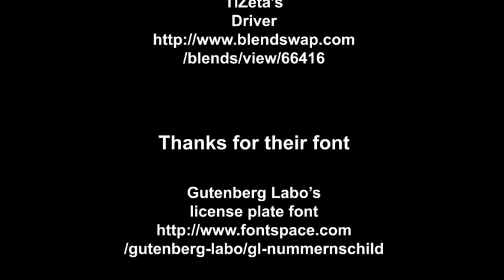E-Bike (3D-render)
Assignment for my University

Electrically propelled tricycle with a fully closed carriage. Its alternate means of propulsion is per pedes (using your feet like when riding a bike).
We had only the raw "skeleton" which can be driven by itself, so the main focus of the assignment was developing a concept of the carriage and model it in 3D using 3DSmax. The animation may seem quite stiff. The reason is that animation was actually no must for the assignment. Most of my commilitones delivered only stills.
You can download the source files (3DSmax etc.) from my deviantart gallery

A total of three external files, which were created by others, can be found in the final version of
the assignment. I thank those ppl for letting me use their works:

by EugeneKiver
• driver 3D model
by TiZeta
• license plate font
by Gutenberg Labo
Any other materials originate either from 3DS MAX's library or the student's private archive.